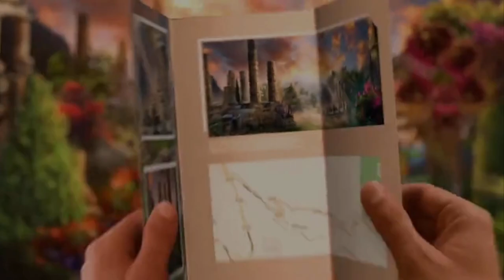Royal Romances Episode8 : Wolf Hunting (F2P)